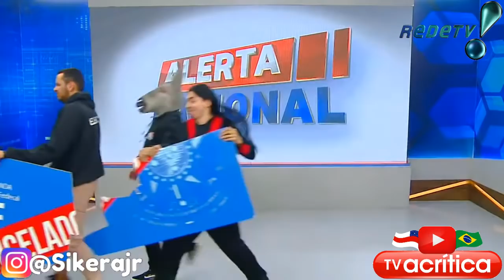MUITOS CPF CANCELADO!